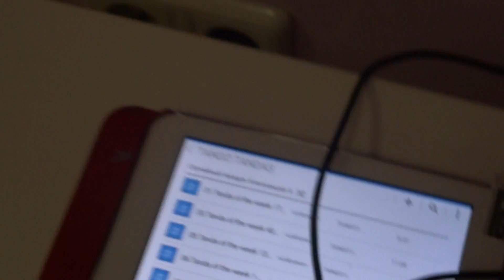ПРАКТИКА TangoCity 7 06 15